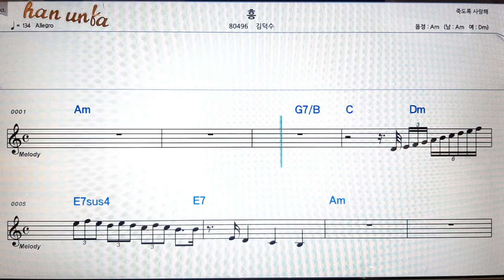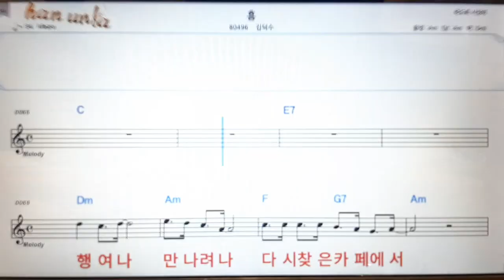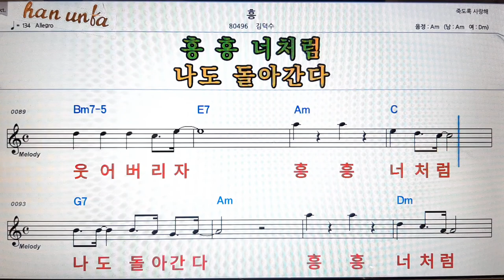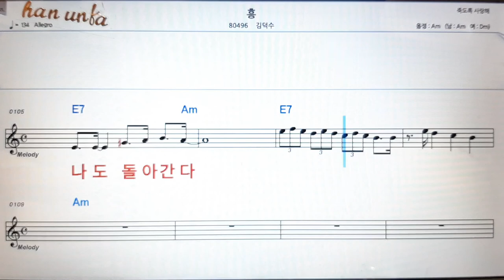흥/김덕수👍노래 반주, 코드 악보,가라오케💋Karaoke*Sheet Music*Chord*MR